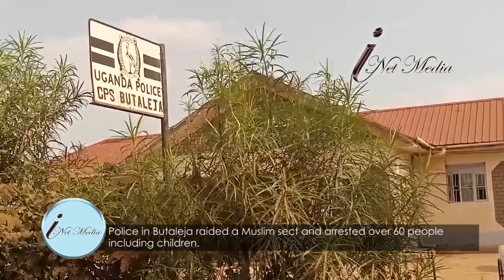Police in Butaleja arrested over 60 people including children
Police in Butaleja raided a Muslim sect and arrested over 60 people including children.
The Muslim sect was leaving in Nabala Village in Nawanjofu sub county in Butaleja district since 1998.
According to police, they received information that this group of people have a unique behavior in society.
Police spokesperson in Bukedde south region Moses Mugwe said they have rescued children and women.
Mugwe said this has been a breeding center for bad intentions as he explains.
He said this operation is as a result of some of the arrested criminals in this group.
He said suspects will soon after investigation be arranged before courts law.